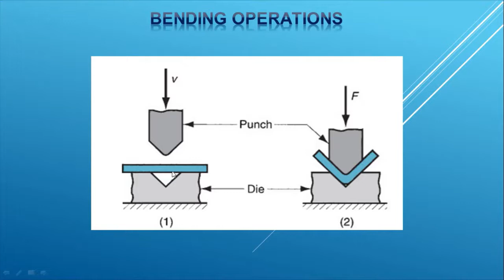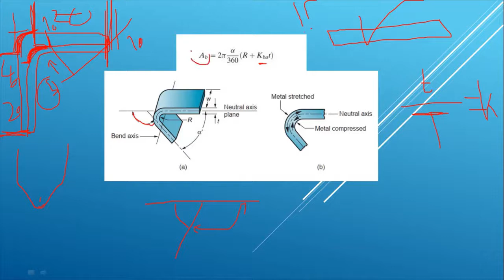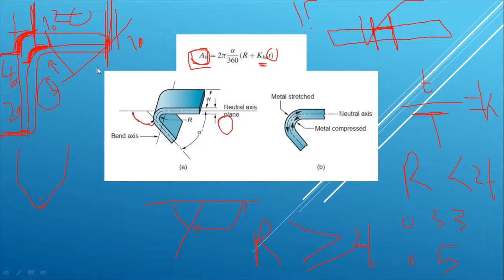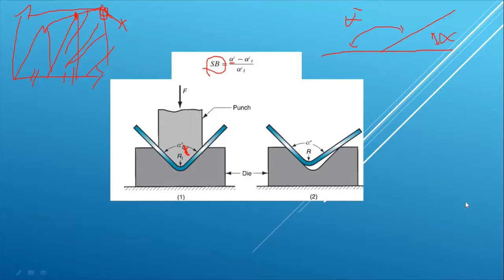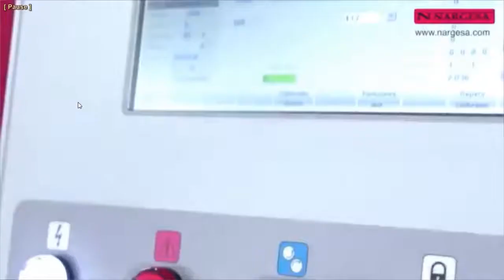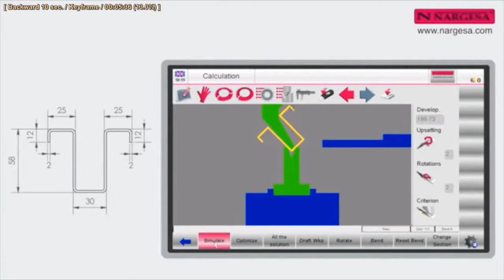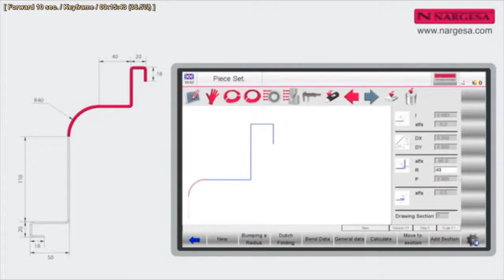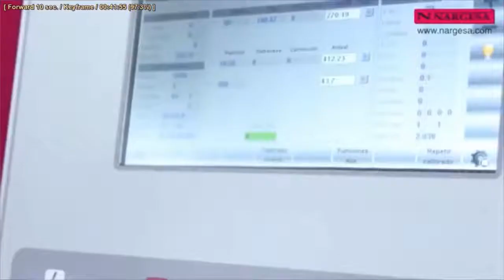Sheet Metal | عمليات الثني